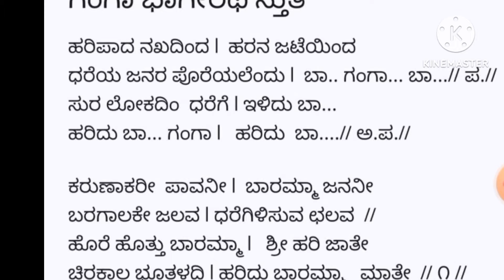ಬನ್ನಿ‌! ಮಳೆಗಾಗಿ‌ ಪ್ರಾರ್ಥಿಸೋಣ|ಹರಿಯ ನಖದಿಂದ ಹರನ‌ ಜಟೆಯಿಂದ ಇಳಿದು ಬಾ ಗಂಗೆ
ಮಳೆಗಾಗಿ ಎಲ್ಲರೂ ಪ್ರಾರ್ಥಿಸೋಣ. ಪರಿಸರ ಸಂರಕ್ಷಿಸೋಣ

ನವನಾಥರ ಕಥೆ ಕೇಳಿ|ಶುಭವಾಗಲಿNavanarayanas
ದತ್ತ ಭಾಗವತ ನವನಾಥರ ಕಥೆ ತಪ್ದೇ ಕೇಳಿ| NAVANATHA KATHASARA
ನಾಥ ಸಂಪ್ರದಾಯರ ಕಥೆ.ನವನಾರಾಯಣರ ಅವತಾರ

ಧರ್ಮ‌ರಕ್ಷಿಸಲು ನವನಾರಾಯಣರ ಅವತಾರ| ಮಚ್ಛೇಂದ್ರ ನಾಥಗೆ ದತ್ತಾತ್ರೇಯರ ದರ್ಶನ (NAVANATHA KATHA)

ದತ್ತಾತ್ರೇಯರ ಭಜನೆ ಮತ್ತು ಹಾಡುಗಳು